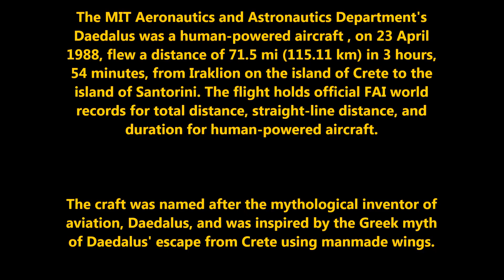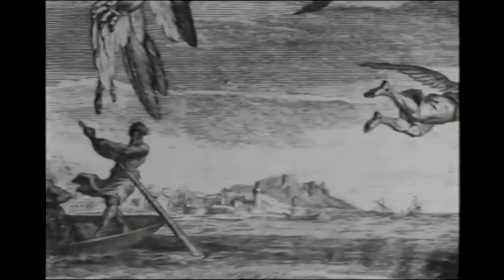DAEDALUS FLYING CRETE TO SANTORINI-the Light stuff (1988)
The MIT Aeronautics and Astronautics Department's Daedalus was a human-powered aircraft , on 23 April 1988, flew a distance of 71.5 mi (115.11 km) in 3 hours, 54 minutes, from Heraklion on the island of Crete to the island of Santorini. The flight holds official FAI world records for total distance, straight-line distance, and duration for human-powered aircraft.

The craft was named after the mythological inventor of aviation, Daedalus, and was inspired by the Greek myth of Daedalus' escape from Crete using manmade wings.
pilot Kanelos kanelopoulos